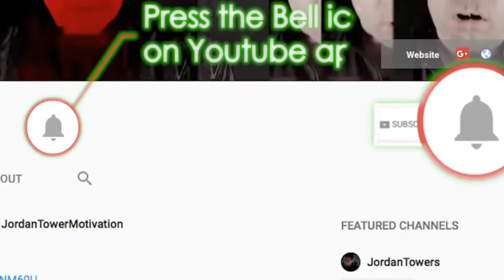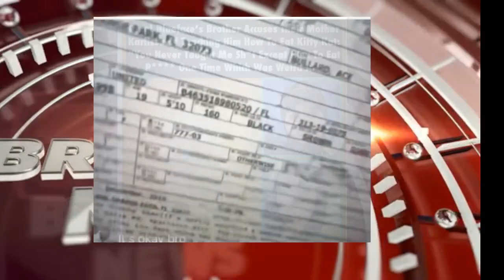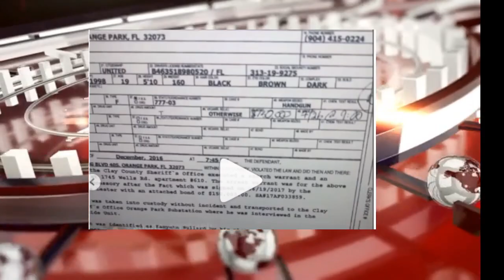Yungeen Ace EXPLAINS Snitching Video Shows Paperwork as 1090 Jake RUBS HANDS, Young Thug BOND?